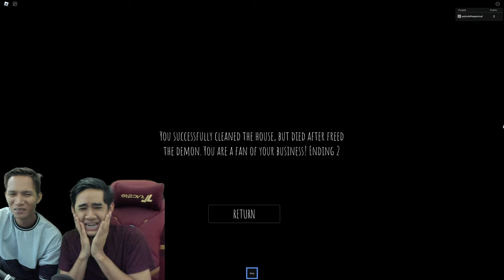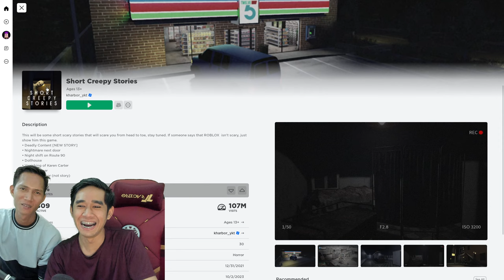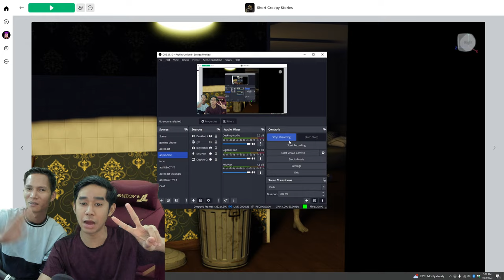CERITA SERAM HANTU SECARA LIVE 😲 (PART 2)